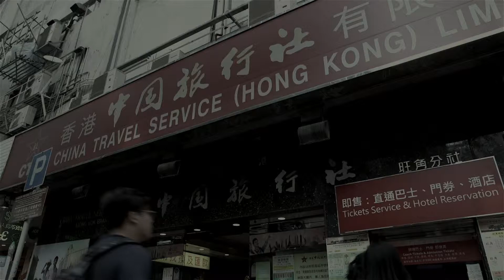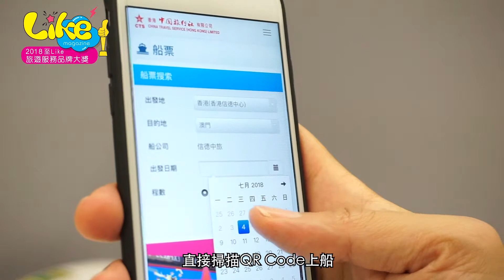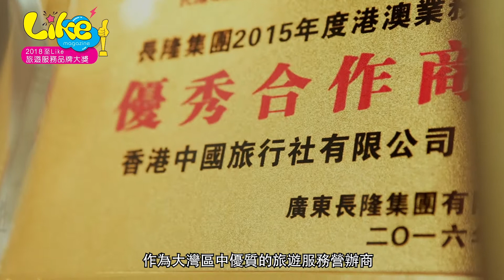2018至Like旅遊服務品牌大獎 - 香港中國旅行社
Like Magazine 於2018年4-5月期間舉行「至Like品牌大獎」活動，邀請一眾粉絲及讀者投票選出他們心目中的至Like品牌。而 8 個不同界別的獎項經以誕生，Like Magazine 為你直擊介紹！

《2018至Like旅遊服務品牌大獎》
得獎品牌：香港中國旅行社